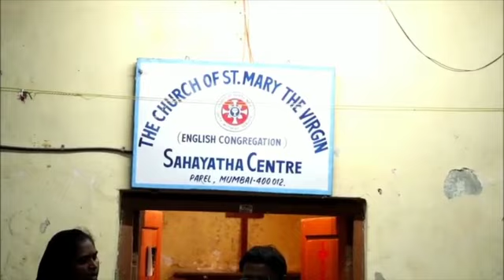கிருபாதார பலி//Mumbai ministry//மும்பை ஊழியங்கள்//scs media#chandrasekaran#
Mumbai ministry-//மும்பை ஊழியங்கள்//scs media#chandrasekaran#